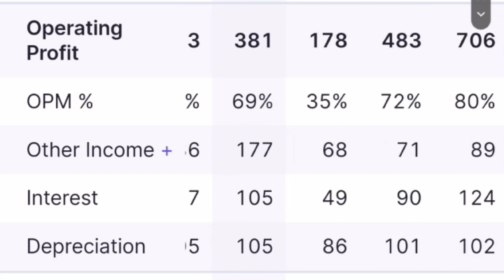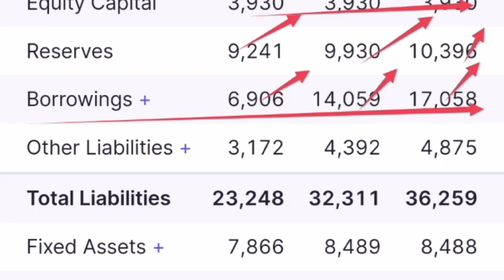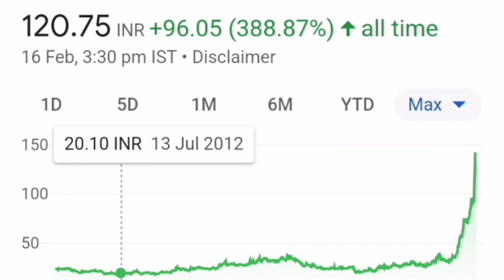SHARE 170%सौ परसेंट से ज्यादा रिटर्न दिया है।लॉन्ग टर्म के लिए बहुत ही अच्छा है। इसका रिजल्ट खास नही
starttodaylnvesting SHARE 170%सौ परसेंट से ज्यादा रिटर्न दिया है।लॉन्ग टर्म के लिए बहुत ही अच्छा है। इसका रिजल्ट खास नही

your queries 🙏

Urja global latest news en...
Kpit Q3 results Kpit technologies
adf FOODS Q3 Results adffoods sh...
jkTYRE share news
Jk tyre share analysis
gail share latest news
Vodafone Idea S...
Astral Q3 Results 2024
Astral Q3
Bel share result
jio financial services share price news today
jio financial services share price target
jio financial services share buy or not
 jio financial services share be available
jio financial services share price
jio financial services share review
jio financial services share future
hfc
reliances rites ltd grm infra
jio financial services share price target 2030
jio financial services owner
titagarh share price
titagarh share price target
titagarh share price target 2025
titagarh share latest news today
titagarh share latest news
titagarh share analysis
titagarh share news
titagarh share dividend
titagarh share nse price
titagarh share bse
titagarh share high 52wk